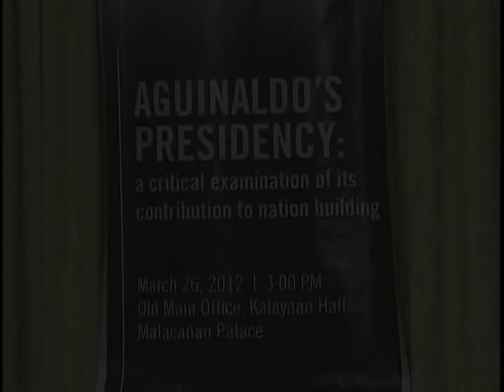Aguinaldo's Presidency 1